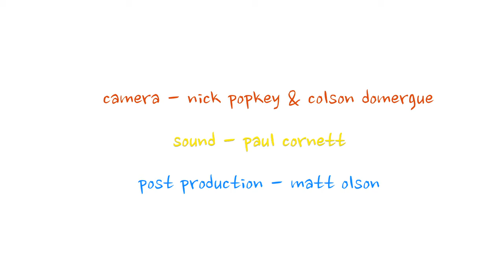Season 1, Episode 03 Interview with VP of Development & Writer Julie Pifher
Interview with Julie Pifher, the Vice President of Development for AfterShock Comics and Rive Gauche Television. She's developed TV pilots and series for Syfy Network, TLC, Investigation Discovery, History Channel, Destination America, and Participant Media. She served as a story consultant for indie features and has written three books under the pen name JP Cawood.